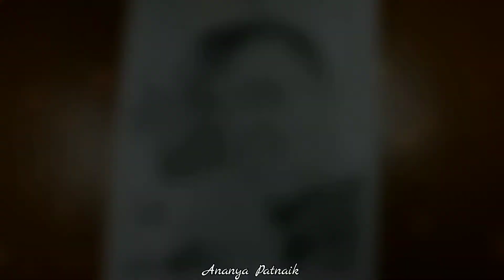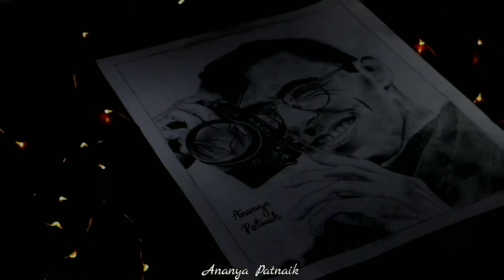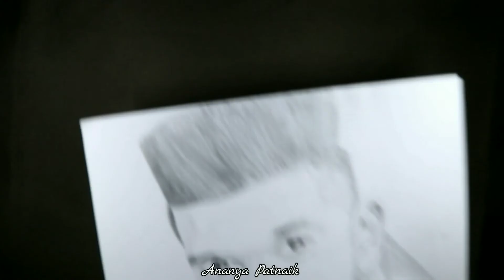Realistic Portrait Pencil Sketch Art: Drawing Brandon Woelfel (Time Lapse)| 2018 vs 2019 vs 2020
Today I'll be doing a realistic portrait pencil sketch of Brandon Woelfel and comparing it with my previous sketches. 2018 vs 2019 vs 2020, how much have I improved? Watch to find out. It won't be boring I promise :)

I upload content related to art, DIYs, nail art, makeup, dance and more!